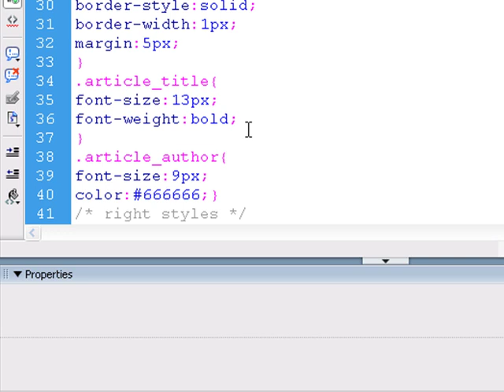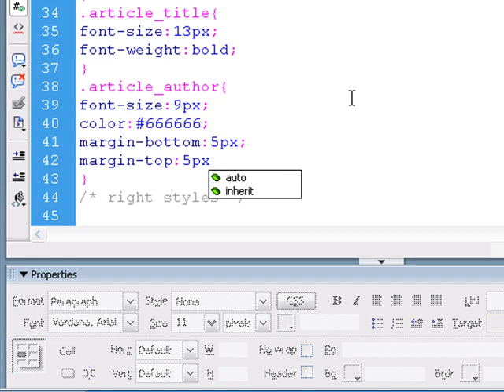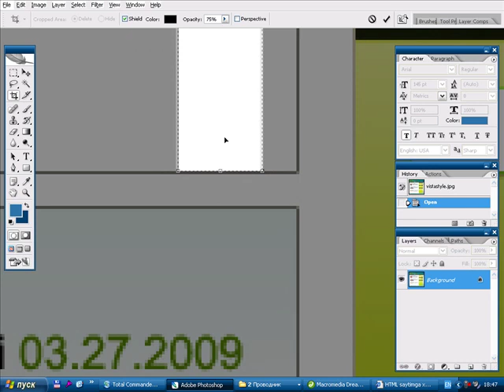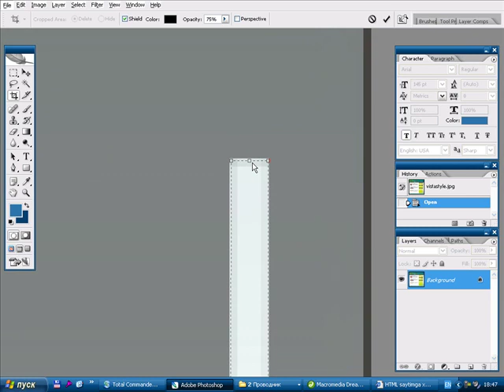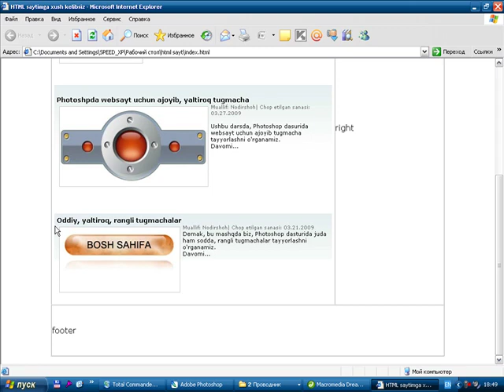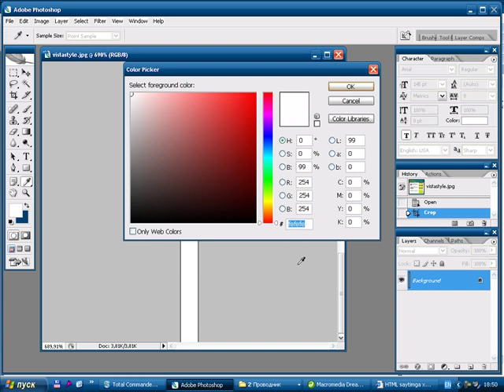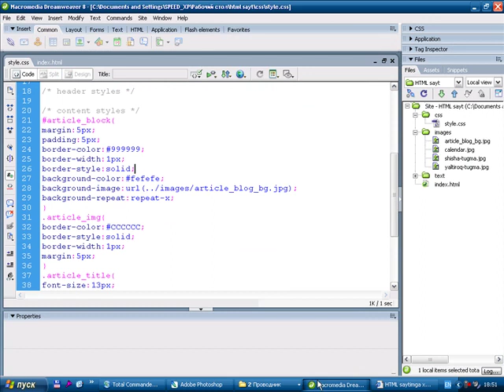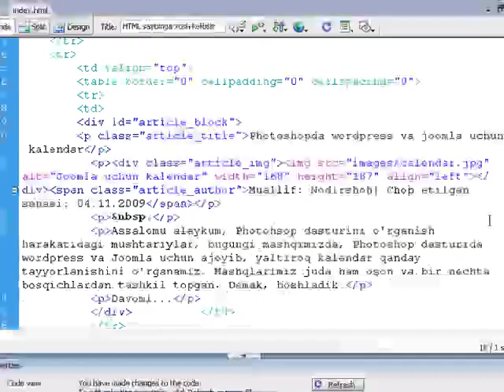HTML CSS darslari 10 dars CSS haqida